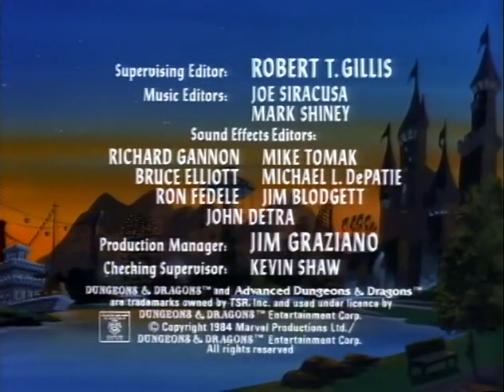Dungeons & Dragons S01E02 The Eye of the Beholder 480p x265 EDGE2020